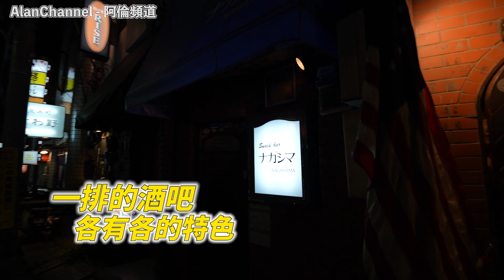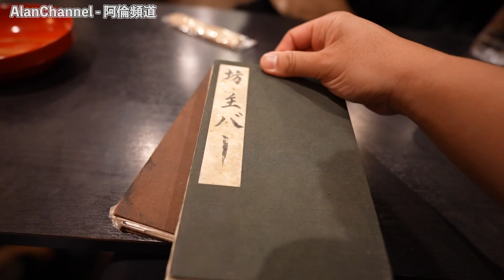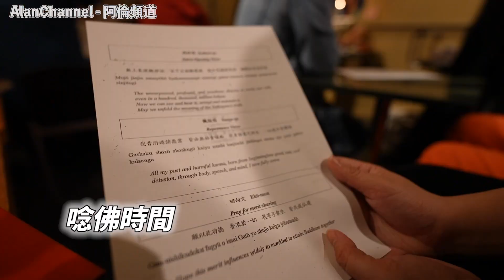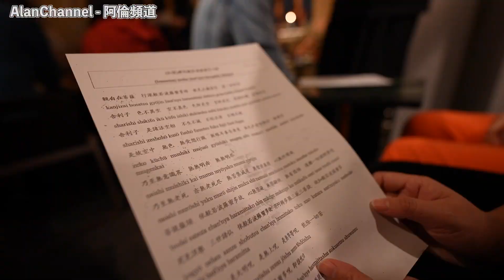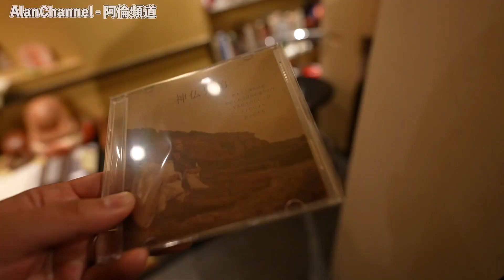和尚居然吃肉娶老婆還開酒吧？！日本和尚真的那麼六根不清淨嗎？坊主BAR《阿倫來試喝》ft.@mensgametw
東京都新宿区荒木町6-42 ＡＧビル　２Ｆ

《剪輯師維尼的感想》
久違的介紹日本的店家，好想去日本吶~~
和尚酒吧的客人也有和尚，太有趣了，看了訪問感覺又更了解日本的佛教!
說到日本和尚，就想起山下智久在日劇朝九晚五飾演的和尚，但是山下智久沒有剃光頭，是不是沒有髮禁XD